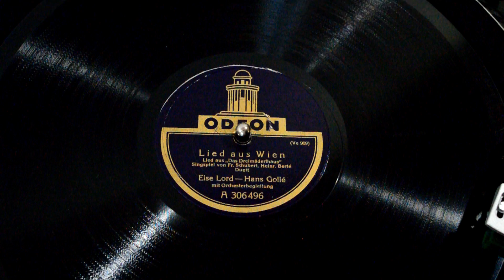ELSE LORD - HANS GOLLÉ - Lied aus Wien